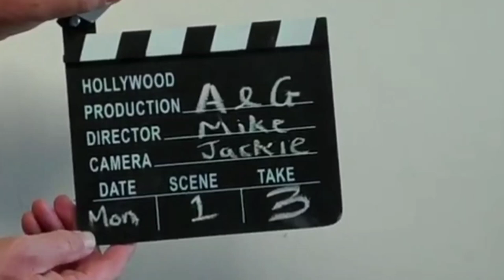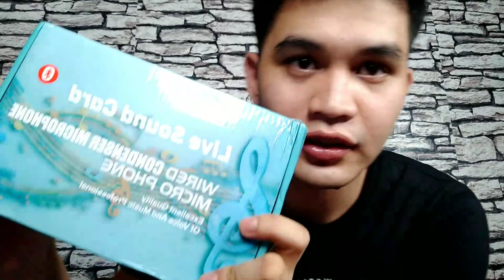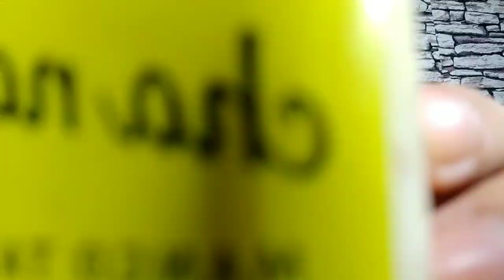UNBOXING SPONSORED GIFTS and PROMOTION | Leo | Vlog 4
YESSSSS!! VLOG 4 IS ON!!!

I'm very excited to share to everyone the good news and suprises that surely you'll be like it.

God bless! Luv you guys ❤❤❤

For orders: Cha Nati's Flavor Milk Drink
Just contact the following:
                      Krista Babelonia